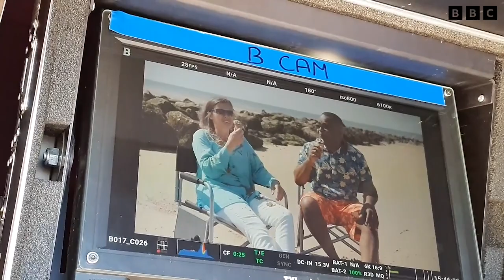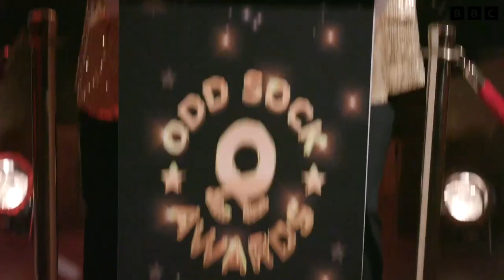Andy and the Band 🧦 The Making of Series 2 part 1-8 Compilation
We're going behind the scenes to show you how series 2 of Andy and the Band was made!

Do you want to see the Odd Socks in more episodes of Andy and the Band? If you are in the UK go to BBC iPlayer